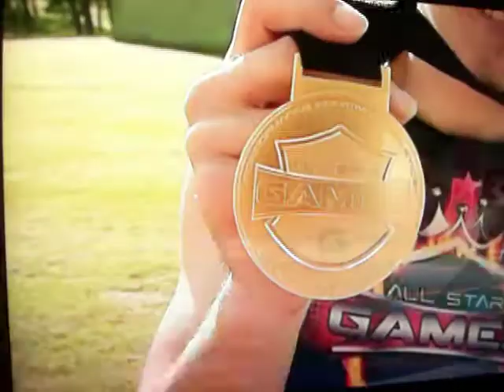Hayden Truelson - Tricking Champion at Girls Grammar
Hayden Truelson won the world "Tricking" Titles in Las Vegas. Photo: Chris Ison / The Morning Bulletin